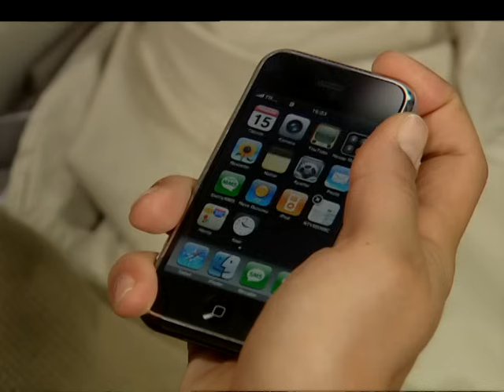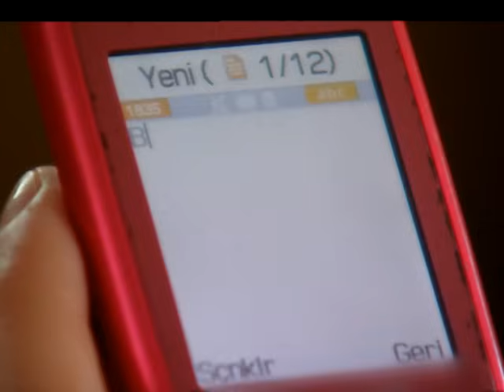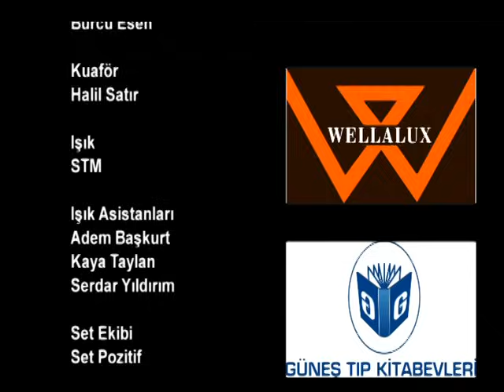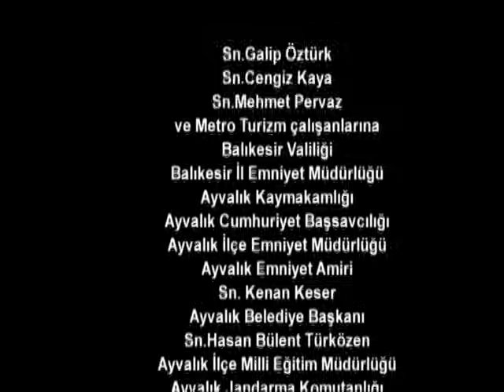Yol Arkadaşım 2. Bölüm - FULL BÖLÜM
Ayla (Özge Özberk), kızı Eylül ve kocası Sertaç (Sinan Tuzcu) ile mutlu bir hayat yaşamaktadır. Eşinin kendisini kapı komşusu ile aldattığını farketmesiyle büyük bir şok yaşar. Bu psikoloji altındayken, her şeyden kaçmak ister. Ege'de küçük bir kasabada yaşayan akrabalarının sünnet düğünü için onu kasabaya çağırması, aradığı fırsattır. Ayla, kızıyla beraber akrabalarının yanına gider. Ama oradaki yaşam ve akrabaları, yıllar önce bıraktığı gibi değildir. Orada öğreneceği çok şey ve yaşayacağı çok zorluk ve yanında mutluluk vardır.